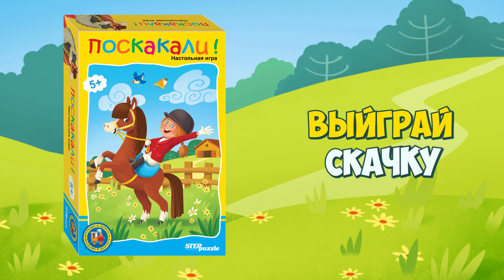Поскакали! Настольная игра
Поскакали! настольная игра для детей от 5 лет.

Какая из лошадок быстрей преодолеет трассу с препятствиями на конных состязаниях?

Кол-во игроков: 2-4.
Состав игры: планшет - 1 шт., кубик - 1 шт., фишки - 4 шт., жетоны - 6 шт., карточки с заданиями.

Цель игры - собрать как можно больше карточек.